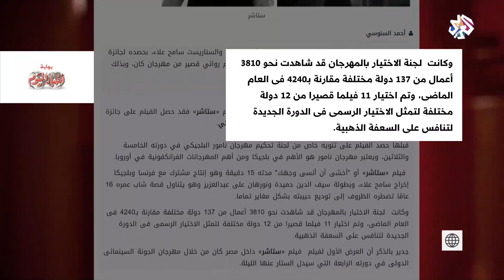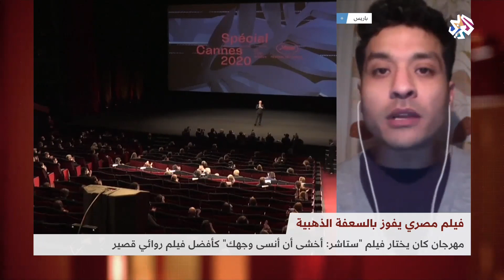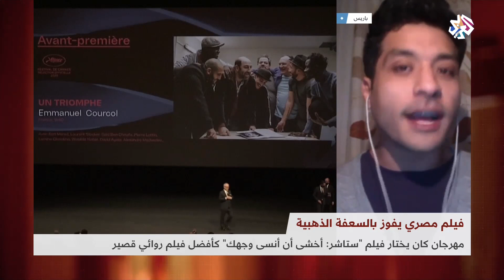فيلم مصري يفوز بسعفة ذهبية في مهرجان كان السينمائي │ بتوقيت مصر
فاز فيلم "ستاشر: أخشى أن أنسى وجهك" للمخرج المصري سامح علاء، بالسعفة الذهبية لمسابقة الأفلام القصيرة بمهرجان كان السينمائي في دورته المختصرة التي أقيمت لثلاثة أيام فقط